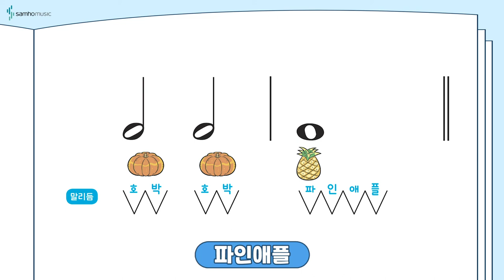반주의 비밀 예비과정1권 P13 '반주의 비밀 말리듬' | 조희순교수